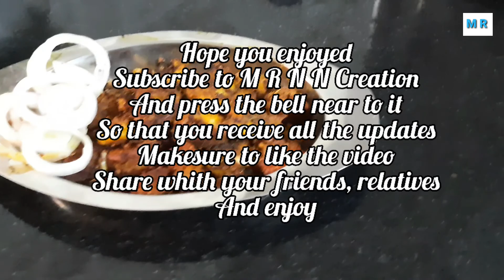Prawns Fry|അടിപൊളി സിമ്പിൾ ചെമ്മീൻ പൊരിച്ചത്|M R N N Creation.